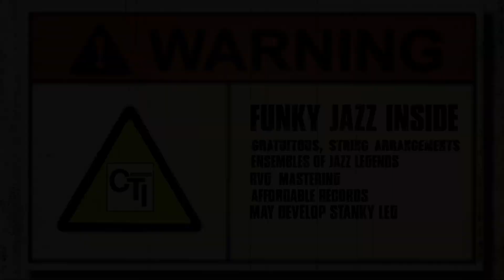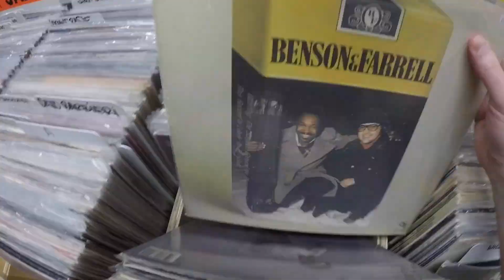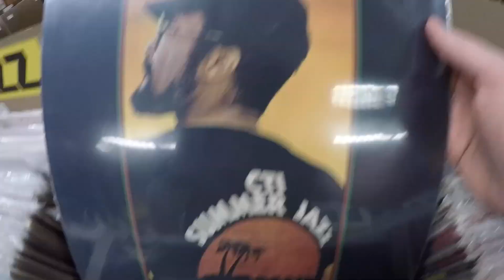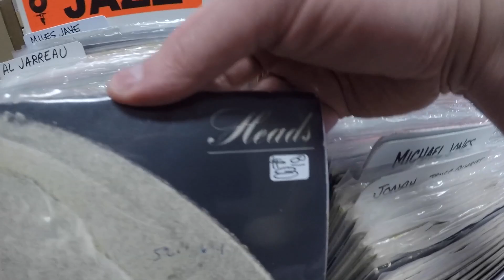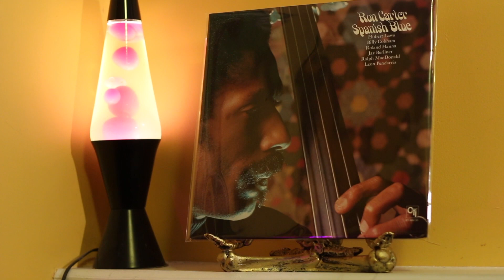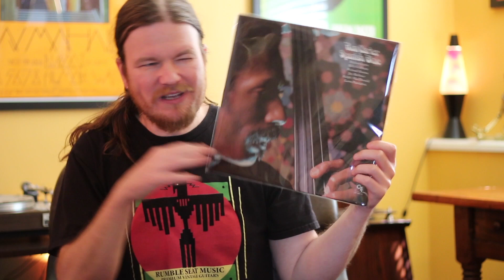Summer of CTi #9 Local Availabilty& Price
Today we venture down to the local shop and see what CTI records are there and how much they might be.. then I discuss the records I chose :)